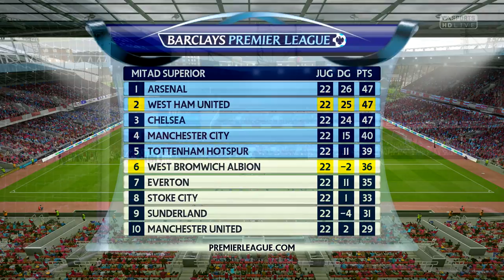FIFA 16: Modo Carrera DT- Operación: Delantero- Ep. 29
Bienvenidos a KC Deportes, el canal de gameplays deportivos en español por las aficionados para los aficionados. En este vídeo, además de enfrentar los respectivos encuentros de las diferentes competiciones inglesas que afrontamos, Reynoso discute con su directiva los refuerzos de invierno que deben firmar.

➜ Calendario de subida (en vacaciones):
-Domingo- WWE 2K16 (FIFA 16)(12:00)
-Lunes- FIFA16- West Ham (13:00)
-Martes- NBA 2K16- MyCareer y WWE 2K16 (13:00)
-Miércoles- FIFA 16 (13:00)
-Jueves- WWE 2K16 (FIFA 16) (13:00)
-Viernes- West Ham (13:00)
-Sábado- FIFA16: HV y NBA 2K16

-Este es un calendario que será usado en vacaciones y también incluye vídeos esporádicos como Fichajes Top